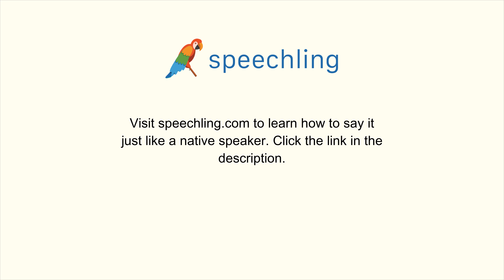How to say "Eleven" in Japanese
Male Voice:
十一

Female Voice:
十一

Male Voice Translation:
Eleven

Female Voice Translation:
Eleven